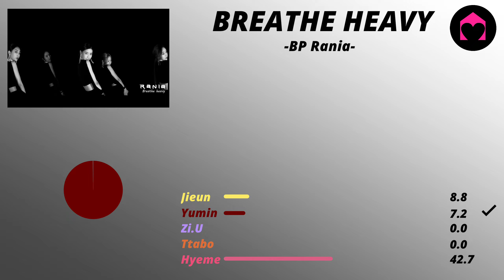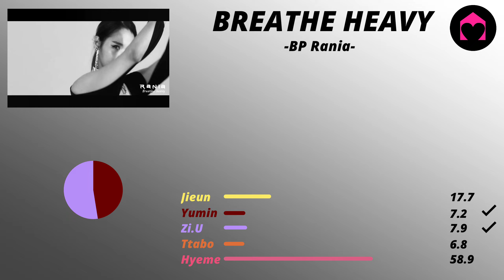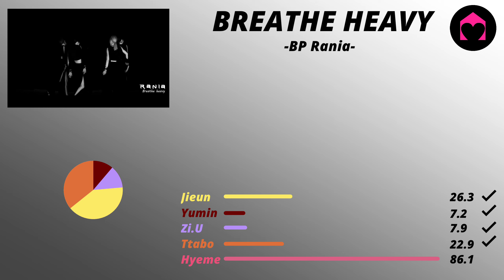BP Rania - Breathe Heavy [Line Distribution]